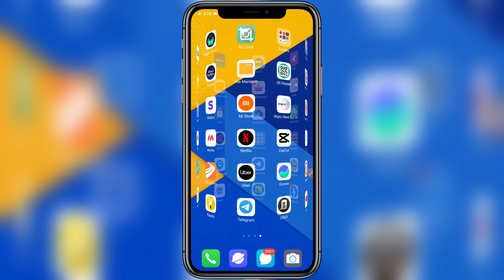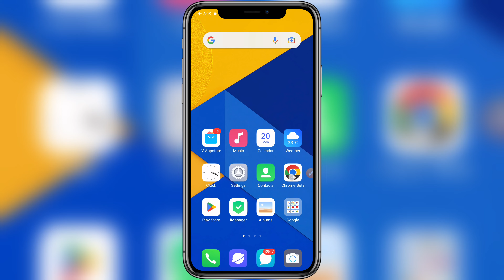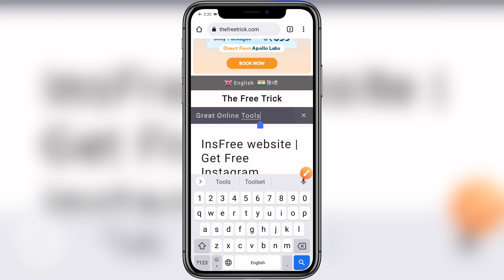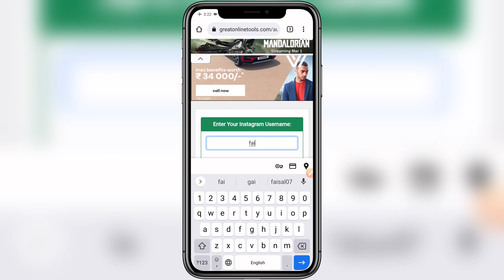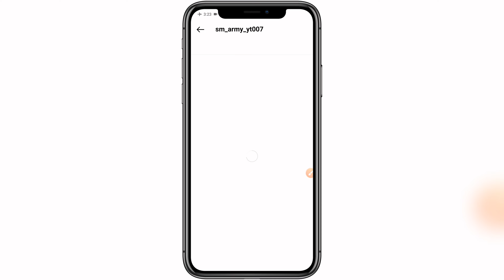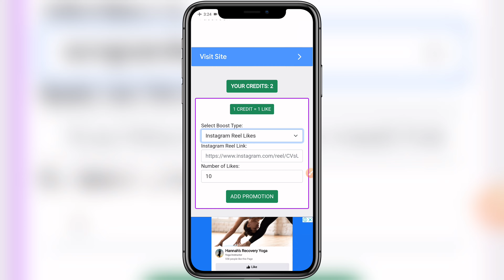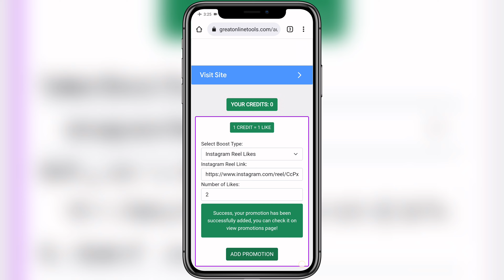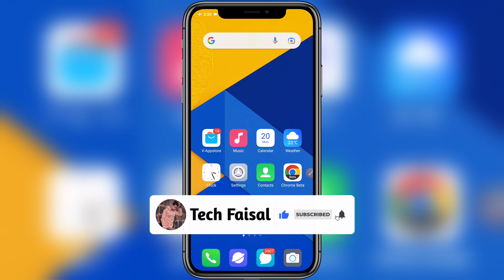instagram reels views 2023 | instagram reels views kaise badhaye | free reels views on instagram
Hello Guys,

DARK FAISAL✨:
Queries Solved-
how to increase instagram reels likes and views
instagram reels par like kaise badhaye
instagram reels auto likes
increase likes on instagram reels
instagram reels views
how to increase reels likes on instagram
instagram reels views kaise badhaye dark Faisal
how to increase instagram reels views,instagram reels

Also searched
Instagram reels video views kaise badhaye without login
Instagram video viral kaise kare
Increase views on reels
Increase views on reels without login
How to increase views on instagram reels without login

Important points 🔖